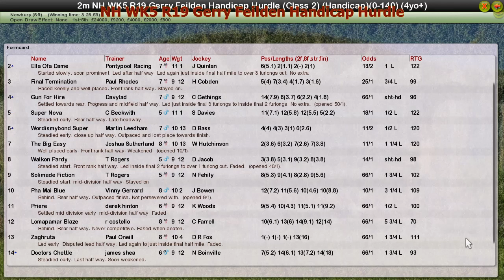NH WK5 R19 Gerry Feilden Handicap Hurdle